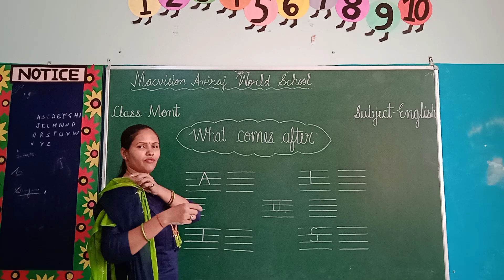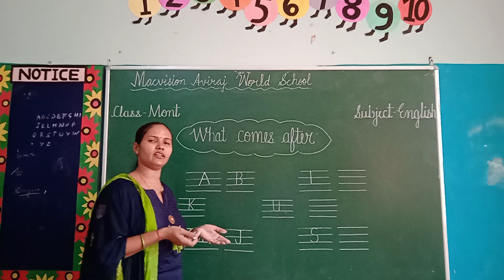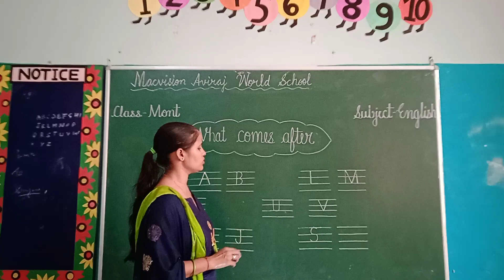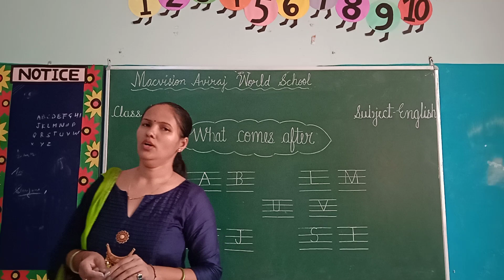CLASS-MONT SUB.-ENGLISH (WHAT COMES AFTER)